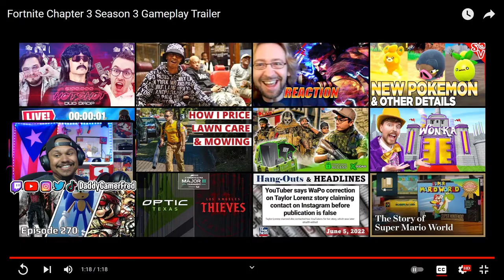Fortnite Chapter 3 Season 3 Cinematic Trailer and Gameplay Trailer Reaction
Chapters:
00:00 Intro

Nintendo Switch Friend Code : SW- 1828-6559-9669
PSN : DaddyGamerFred
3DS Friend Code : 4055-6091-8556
Pokèmon G0 Trainer Code : 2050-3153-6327